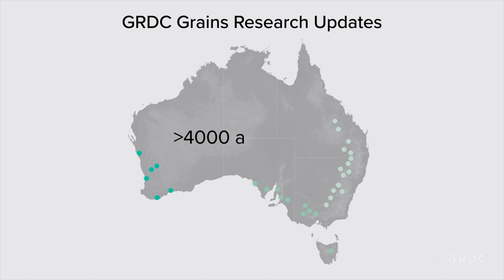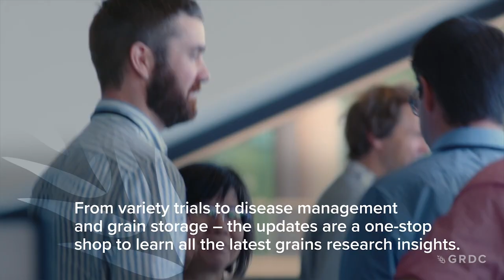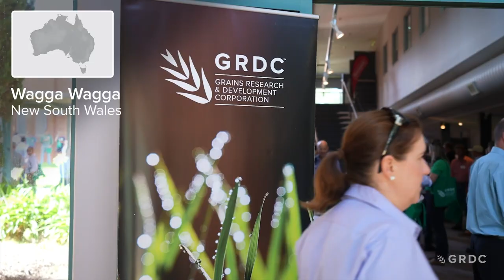Grains Research Updates | National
GRDC's annual Grains Research Update events are held in rural, regional and city locations across Australia. Update events provide the opportunity to discuss the latest farm-ready information to improve profit, with researchers, agronomists and leading growers.
Project# ORM1906-001SAX; GIA1906-004SAX; ICN1906-003SAX